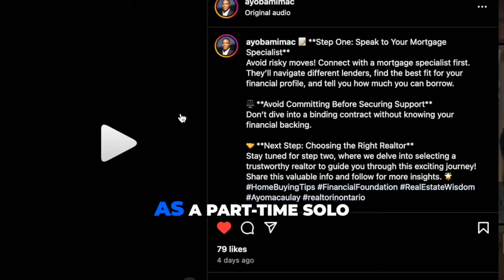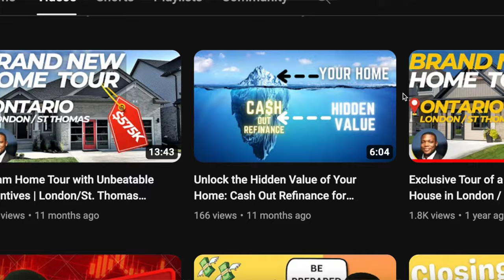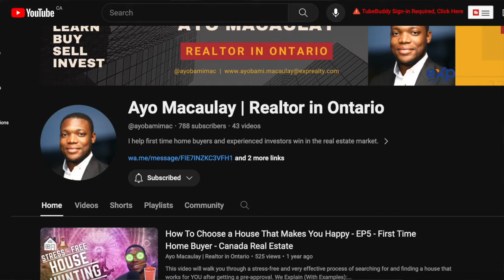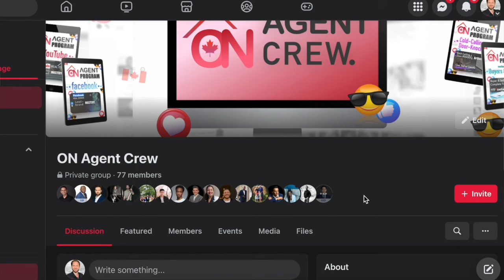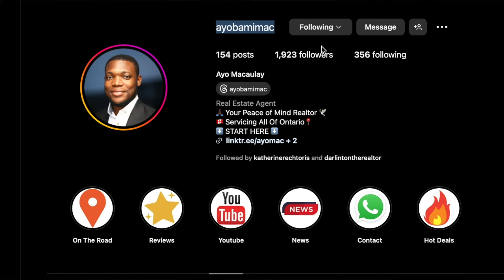How To Make Over $100K In Your First Year as a Part Time SOLO Agent in Ontario, Canada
This interview is with Ayo Macaulay, eXp Realty Real Estate Agent that in 2023 made over $100K GCI in his first year as a Part Time solo Agent!! If you are considering starting your career as a part time agent here in Ontario Canada, be sure to watch it all the way through, get some motivation and set up an action plan! Ayo is awesome!

▶ Exam Master Mini Course. Ontario Real Estate Exams 🇨🇦
Value Link Above For All YouTube Supporters. 🙏

Ready To Work With Buyers, Sellers & Lease Clients? Courses Below:

Massive Value Stack All In One Place ONLY for Ontario, Canada 🇨🇦
✅ 4YOUTUBEFAM Value Link Above 🙏

If you have any questions regarding the ON Agent Program, send me and email or DM and I’ll get straight back to you!

If you have clients looking to buy or sell in Waterloo Region reach out below and let's set up a referral partnership!

🔵 About Me 🔵

Real Estate and Business are my passion but more than that just providing great client service. I started working with my partner in Real Estate late 2017 doing all of our lead generation, digital marketing, personal branding and follow up. I am now a Real Estate Broker working with eXp Realty. Using everything I have learned over the past years, plus with an always learning mentality I can really help people in Real Estate. With this channel and the YouTube community I'm hoping to meet some like minded people that I can hopefully connect with or maybe even do business with. 👍

If you have recently got your Real Estate Licence, started or thinking about getting it, reach out, let's grow!

If you want to really build a business around your Real Estate Licence, let's talk!

Timecodes

0:00 - Part-Time Realtor Does Over $100KGCI In first Year Ontario
0:59 - 1. About Ayo and Why Be A Part-time Realtor®?
3:01 - 2. How Did You Get Clients In Your First Year?
5:53 - 3. Why Join eXp Realty As a Part-time Agent?
8:18 - 4. What Type of Person Can Duplicate Your Success?
11:28 - 5. Connect With Ayo To Get More Info
12:06 - Find Out More About eXp Realty In Ontario Canada